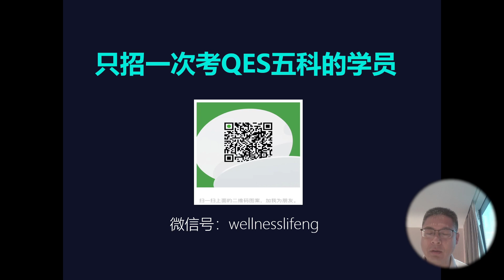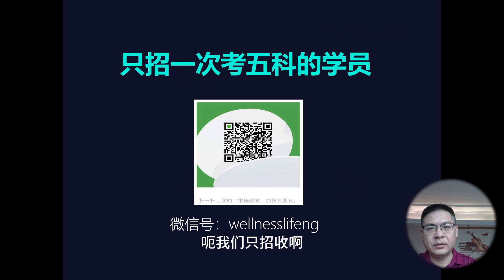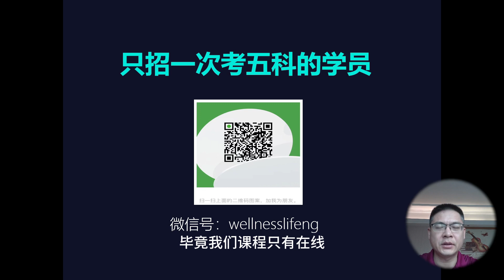注册审核员考试一次过五科课程：ISO9001-2015第八章-6